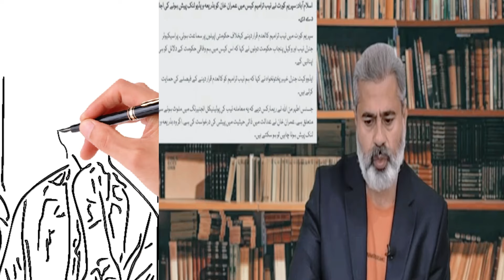Senior Journalist Imran Riaz Khan Analysis & Update 3 Big News | Gigglo TV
About Video:
Big News | Imran Khan to Appear Over Video-Link | Imran Riaz Khan VLOG